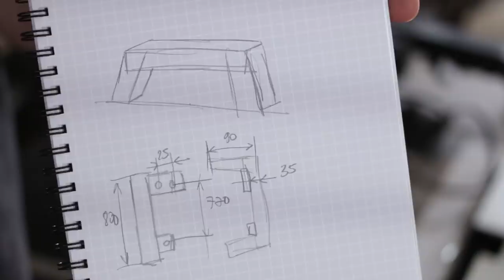fabrication de nouveaux pieds en chêne pour la plancha de ma chérie - Ep248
et oui dans cet épisode, je récupère la plancha de ma chérie et lui refait des pieds en chêne pour remplacer ceux en plastoc qui étaient tous cassés

le matériel
jeu de tournevis
règle métallique
serre joint
colle à bois
bouteille pour colle à bois
perceuse bosch
scie japonaise
ponceuse stationnaire leman
ponceuse excentrique ryobi
perceuse à colonne leman
fraises pour bois
pince étau col de cygne
scie à ruban leman
affleureuse makita
pinceau silicone rockler pour colle à bois
huile ultra résistante - plan de travail